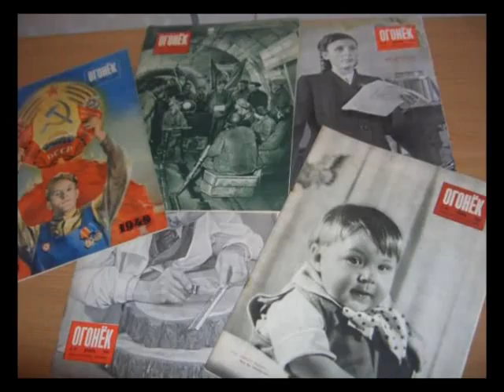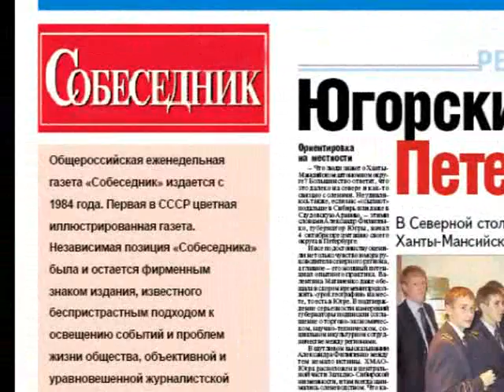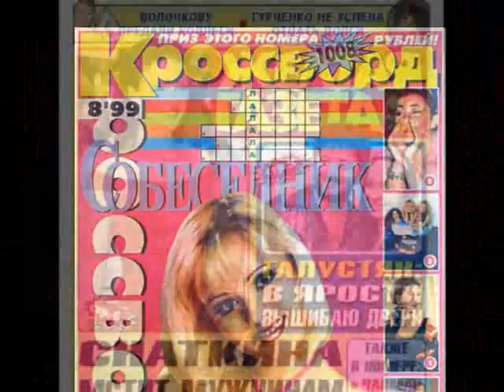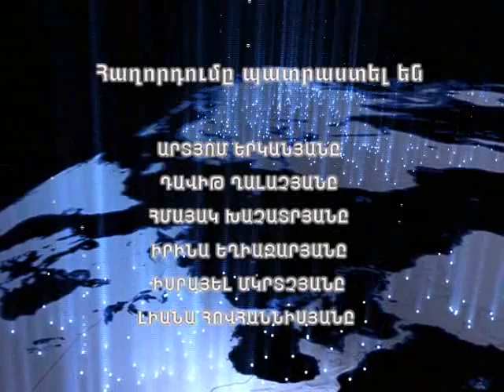Աշխարհի հայերը/Ashxarhi Hayer-Լևոն Հայրապետյան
Ashxarhi hayer, Levon Hayrapetyan